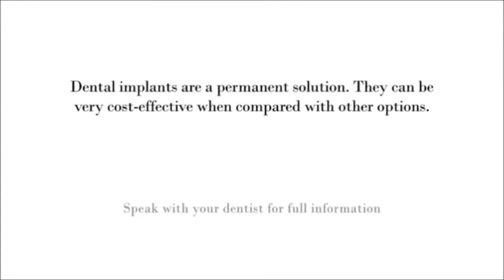Dio Digital Implant System | Dentist in chennai